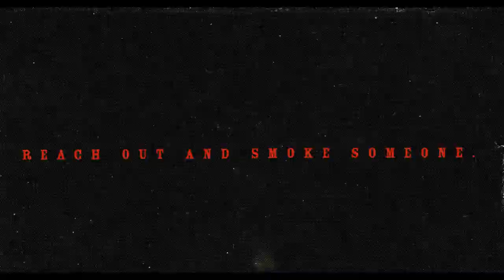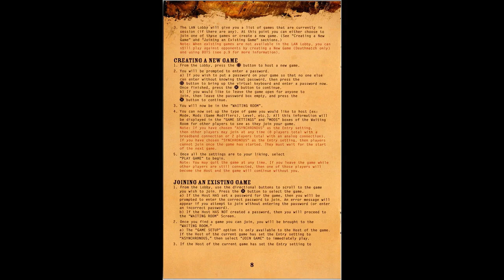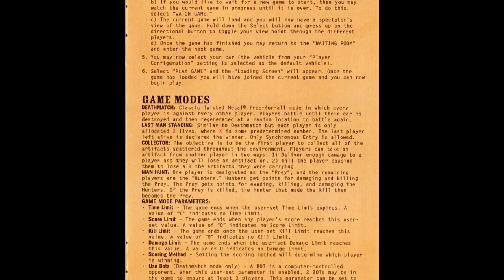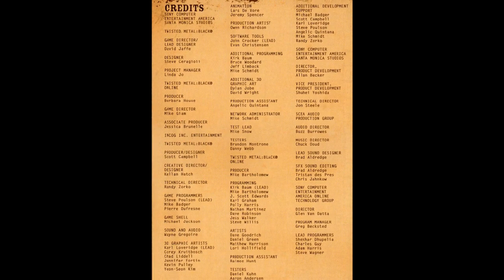Twisted Metal: Black - No Face's Journal with TMB Online Manual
Twisted Metal is a property of Sony, blah blah blah. Music from TM1 soundtrack.